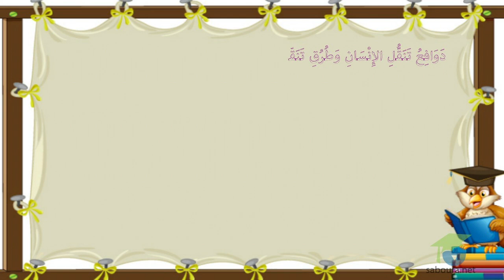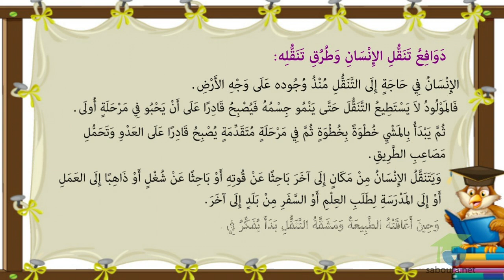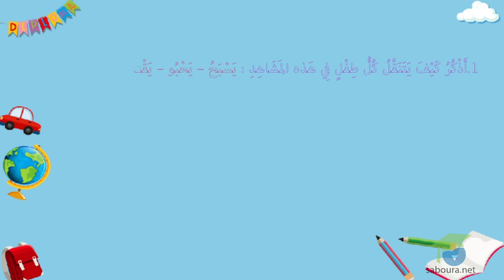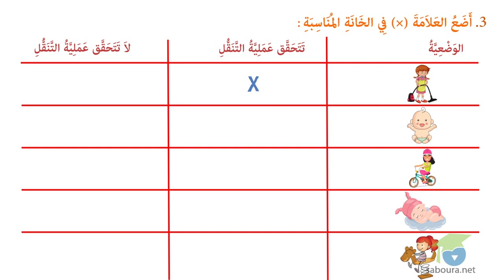المستوى الأول إيقاظ علمي 13- التنقل عند الانسان